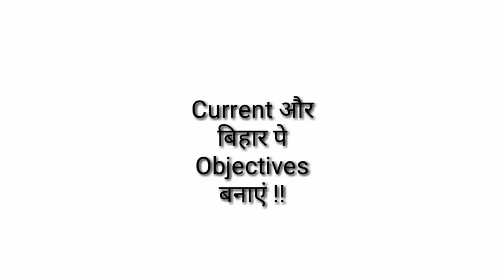BPSC || होमवर्क सीरिज || GK / GS topics || ( 110 )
Dear students ! आजका होमवर्क आ गया है | आज History , Polity , Science ,
और current affairs से टॉपिक्स आपको करने हैं |